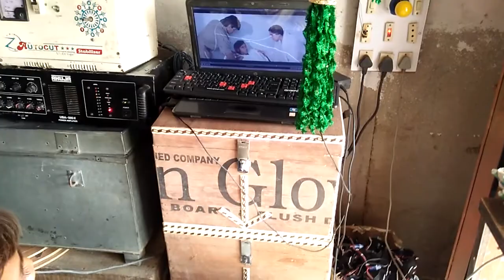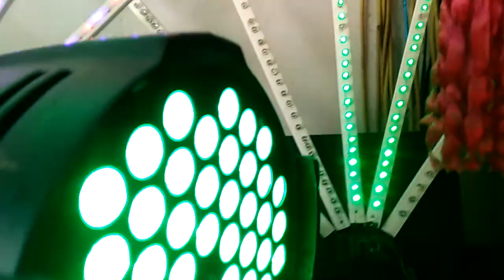Shyam light nayapurwa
Mobail